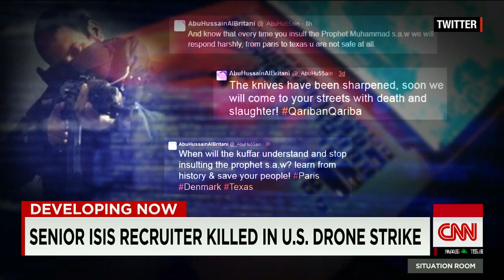'Most prolific' ISIS recruiter killed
The Pentagon confirms that a U.S. drone strike killed Junaid Hussain, an ISIS operative linked to the Garland, Texas, cartoon contest attack.  CNN's Barbara Starr reports.